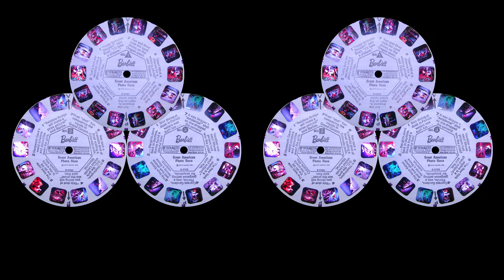[SBS Parallel-View] Barbie's Great American Photo Race (B 5761, 5762, 5763)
Side-By-Side video for 3D TVs, VR headsets, and freestyle parallel viewing.

Barbie, the iconic fashion doll created by the American toy company Mattel, Inc., has a rich history and cultural significance. Here are three short fun facts about Barbie:

1. **Barbie's Full Name:** Barbie's full name is Barbara Millicent Roberts. She was named after Barbara Handler, the daughter of Ruth Handler, who co-founded Mattel and is credited with the creation of the doll.

2. **Barbie's First Appearance:** Barbie made her debut at the American International Toy Fair in New York on March 9, 1959. This date is also considered Barbie's official birthday.

3. **Barbie's Diverse Careers:** Over the years, Barbie has had over 200 careers, ranging from astronaut and doctor to president and computer engineer. This is part of Mattel's effort to inspire girls by showcasing Barbie in various professions and encouraging them to dream big.